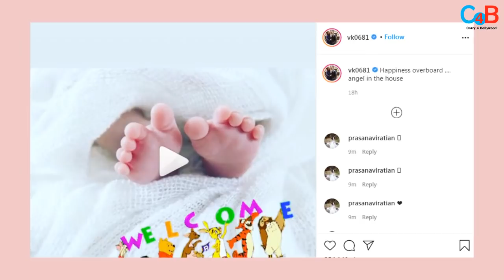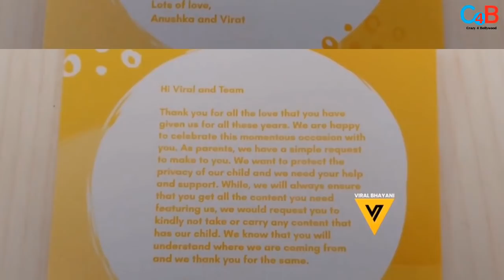Anushka Sharma And Virat Kohli Makes Big Appeal To Media And Paparazzi After Their Baby’s Birth!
This is the reason why Anushka Sharma and Virat Kohli appeals to media after their baby’s birth!